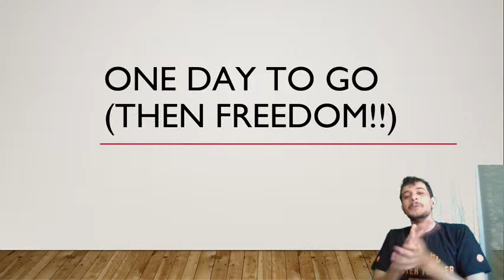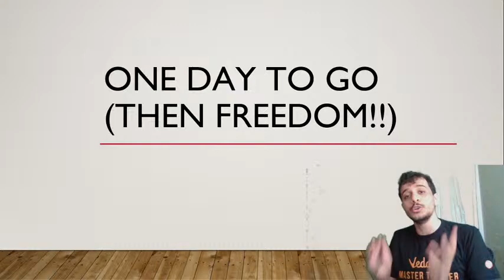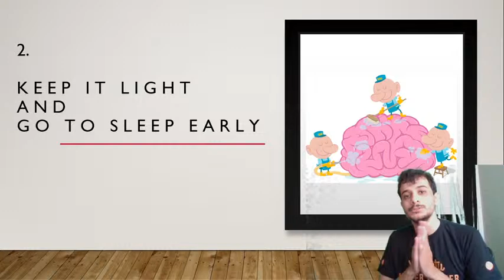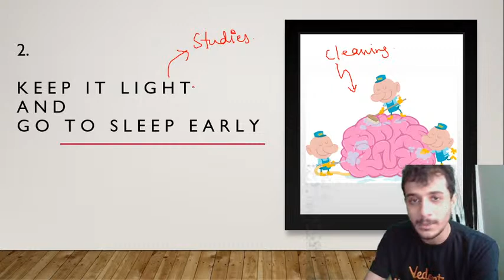Last Minute Motivation | ALL THE BEST For JEE 2020 👍 | Aaditya Pandya Sir | Momentum with Vedantu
Here 👉 is the "Best IIT JEE Motivation for IIT JEE Aspirants by Aaditya Pandya Sir (JEE 2020) (JEE Main 2020) (IIT Motivation)". Today's session is of Last Minute IIT JEE Motivation is all about the Best Motivational Speech for IIT Aspirants. IIT JEE Motivation (IIT JEE Motivational videos) | JEE Main Motivation | JEE Advanced Motivation | Motivation for JEE Mains | Motivation for JEE Advanced | JEE 2020 | Vedantu JEE. Let's crack JEE Main 2020 / JEE Advanced (JEE 2020) by watching this Best IIT JEE Motivation for IIT JEE Aspirants. Learn more about Last Minute IIT JEE Motivation by Aaditya Pandya Sir in this IIT JEE Motivation LIVE & Solve your doubts only at Momentum with Vedantu. Let's be motivated and crack this JEE 2020 at ease. Here we will cover the best IIT JEE Motivation for IIT JEE Aspirants.

ALL The Best To ALL JEE 2020 Aspirants  👍  👍. Finally, the day is right here knocking at the door of your big engineering dreams.

Benefits of buying a Crash Course:
✨ Amazing tricks & tips to crack JEE Main 2021 & NEET 2021 Questions in power-packed 90 Min sessions

✅ Use Code AAPPRO to get Vedantu Pro Subscription @Min. Price: ➡️
1. One month (6,999) @ 5,949/month
2. Three months (16,999) @ 4,816/month
3. Six months (27,999) @ 3,966/month
4. Twelve months (31,799) @ 2,252/month

The most sought-after exam – IIT JEE 2020 is considered as a hard nut to crack by almost all the IIT JEE Aspirants appearing for it. Let's beat Self-Doubt and stop selling yourself by watching this Best IIT JEE Motivation for IIT JEE Aspirants that will help you to stay motivated to crack JEE Main 2020  / JEE Advanced exam easier than before.

Watch our new session on Last Minute IIT JEE Motivation by Aaditya Pandya Sir. Hey all the IIT JEE Aspirants out there! JEE Main 2020 / JEE Advanced 2020 (IIT JEE 2020) is approaching and so is your anxiety level! Isn’t it? No worries, Aaditya Pandya Sir at Momentum with Vedantu has got your back with today's topic.

Here’s a quick rundown of what you’re about to learn ⬇️
✦ IIT JEE Motivation (IIT JEE Motivational videos)
✦ JEE Main Motivation
✦ JEE Advanced Motivation
✦ Motivation for IIT JEE Aspirants (Motivation for JEE aspirants)
✦ Motivation to crack IIT JEE
✦ Motivational speech for IIT aspirants
✦ Motivation for JEE Mains
✦ Motivation for JEE Advanced

Did you know that physics can be fun 🤪? Understand the concepts with Aaditya Pandya sir and fall in love 💖 with Physics!

Hope you have enjoyed this JEE Main Motivation / JEE Advanced Motivation.